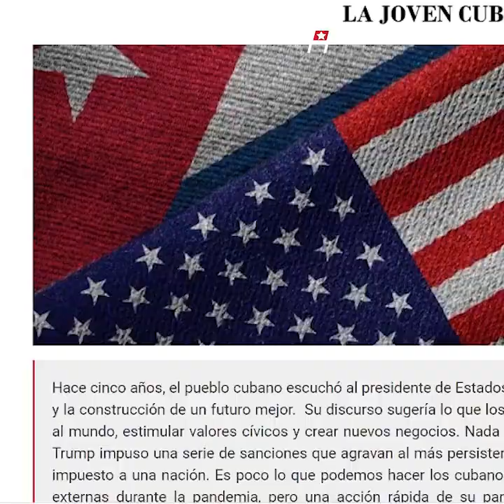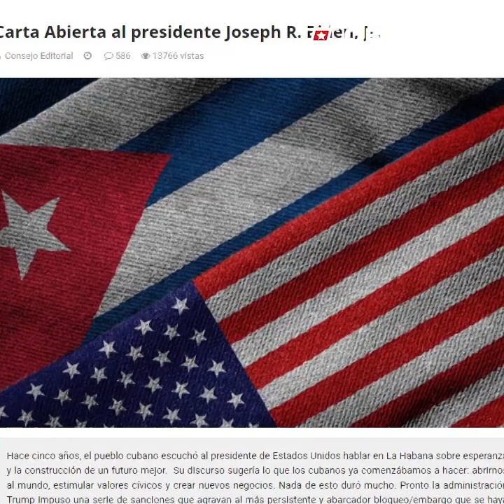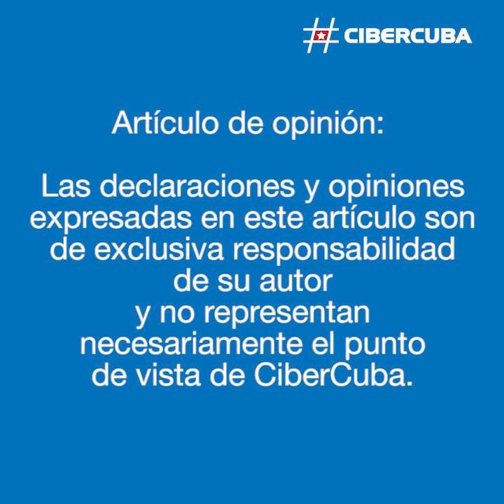La envejecida Joven Cuba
Narración: Lázaro Chirino
Texto: Carlos Cabrera